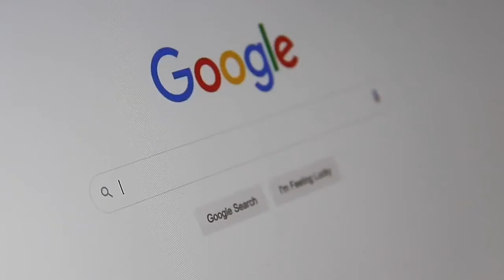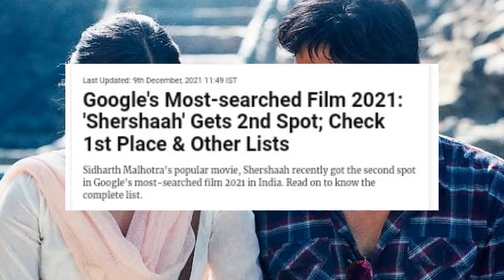10 Facts You Didn't Know About Shershaah Movie | Explained In Hindi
Hey everyone in this video we are going to discuss the SHERSHAAH movie unknown facts. Shershaah is a Indian Hindi - language biographical war film based on the life of Param Vir Chakra - awardee Captain Vikram Batra.The film stars Sidharth Malhotra as Vikram Batra and Kiara Advani as his girlfriend Dimple Cheema and film is directed by Vishnuvardhan.

00:00 | Intro
00:25 | Fact No. 01
01:10 | Fact No. 02
01:40 | Fact No. 03
02:35 | Fact No. 04
03:25 | Fact No. 05
04:16 | Fact No. 06
05:00 | Fact No. 07
05:33 | Fact No. 08
06:10 | Fact No. 09
06:50 | Fact No. 10
07:27 | Outro

About Channel -
Hey guys if you love watching movies so you are going to love this too. In this channel we discuss the unknown facts, trivia and news related to your favorite movies.

1. This video is for education purpose only.Copyright Disclaimer under Section 107 of the copyright act 1976, allowance is made for fair use for purposes such as criticism, comment, news reporting, scholarship, and research.

If you find anything about our videos which doesn't match or violates community guidelines or for any copyright issues and credit regarding to photos and videos used in this video kindly contact me on my email.